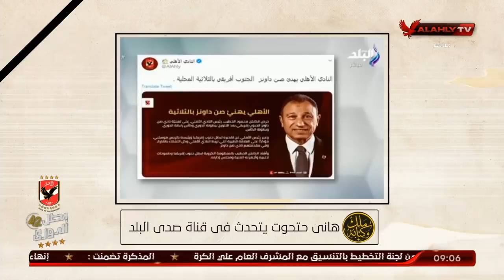شاهد.. توقع هاني حتحوت انتقال "موسيماني" لتدريب الأهلي | ملك وكتابة